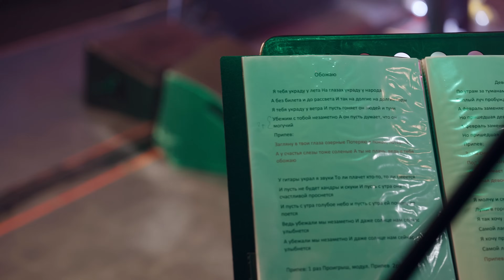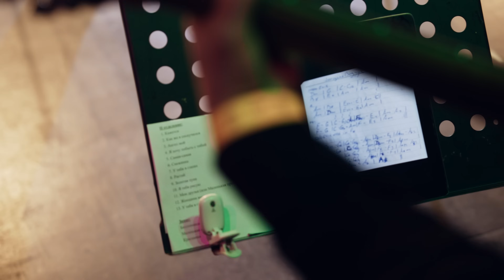Большой сольный концерт Сергея Куренкова.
00:00 Вступление
00:55 Лучик
05:53 Ливень
09:55 С кем твоя душа
13:20 Обожаю
17:05 Девочка - весна
21:05 Топает по лужам
25:28 Не грусти
29:43 Слёзы это небес роса
35:09 Солнышко
39:47 Ласковая-нежная
44:29 Кажется
48:58 Как же я соскучился (Жена)
52:30 Ангел мой
56:40 Я хочу побыть с тобой
1:00:50 Самая-самая
1:05:12 Снежинка
1:09:37 У тебя в глазах
1:14:40 Растай
1:18:41 Золотая луна
1:22:51 Я тебя рисую
1:27:42 Мои друзья
1:31:46 Поклон
1:32:30 Женщина - воздух